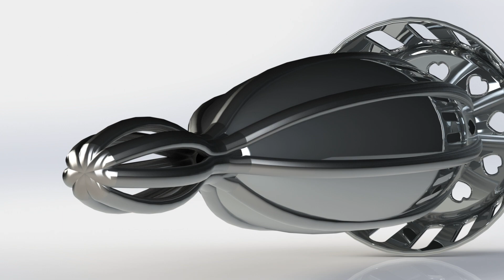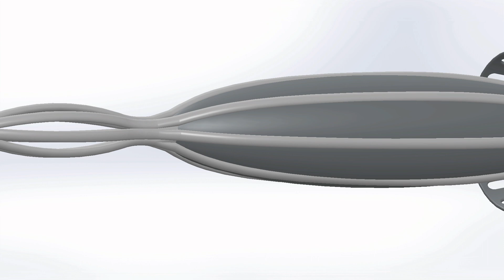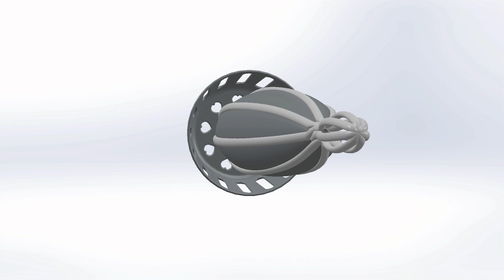Floating Prince's Wand